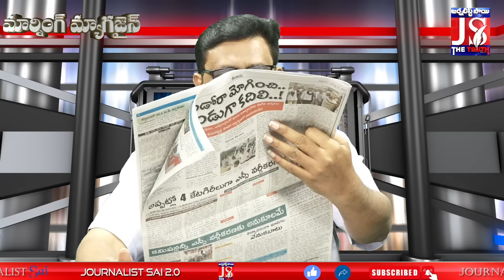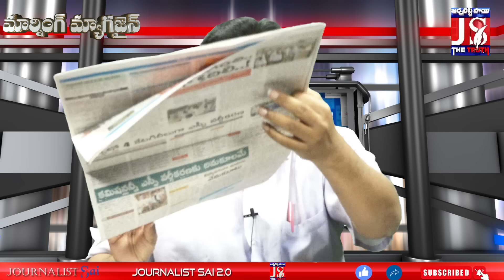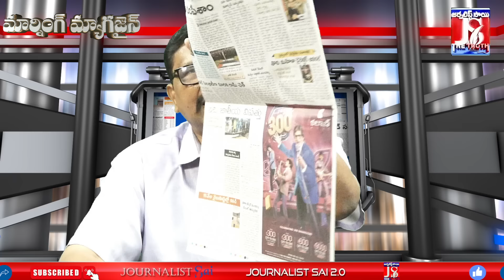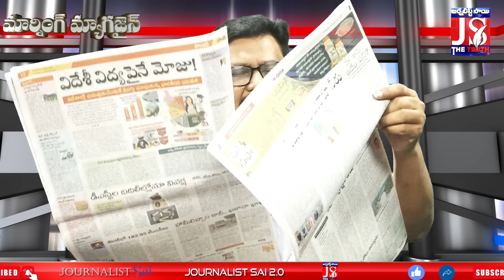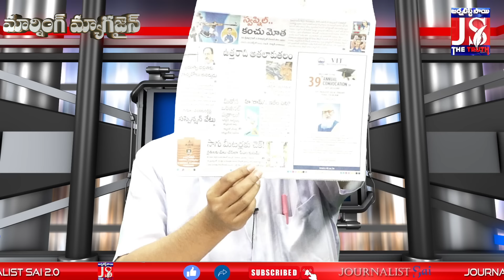AP Politics Sensational | ఏపీ రాజకీయాల్లో మరో సంచలనం